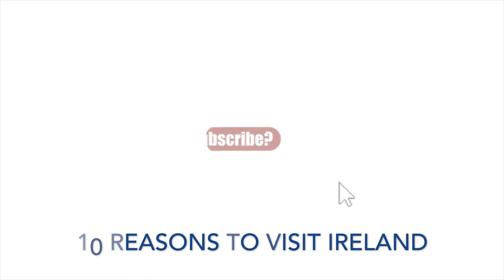TRAVEL TO IRELAND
Ireland is the perfect travel destination for both new and seasoned travelers. In this video, Katie gives you 10 reasons why you need to get to Ireland right now!

Use this link to get 2 free months of unlimited Skillshare premium and feel free to check out my PalFish beginner's course while you're there!

Travel the world or work from home by teaching English online with PalFish

Trey's equipment:

Canon 200D/ SL2
Rode VideoMic Go
iPhone 6s Plus
Sony lavalier Microphone

Katie's equipment:

Ring Light
Lavalier Lapel Microphone
iPhone 7 Plus
Phone Tripod
iPhone 7 Plus White Marble case

A HUGE thanks to @danyahaossey for the amazing graphics! Go check out her channel!